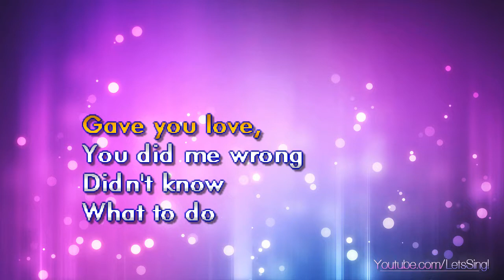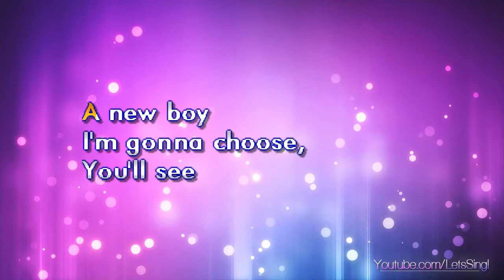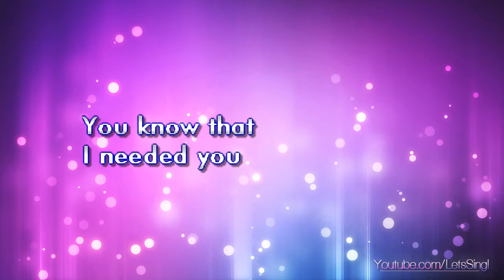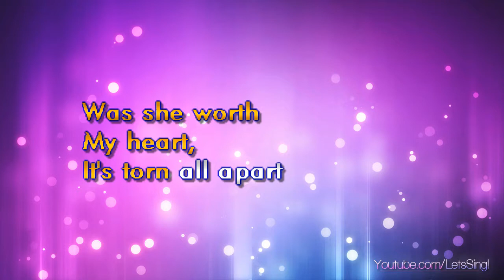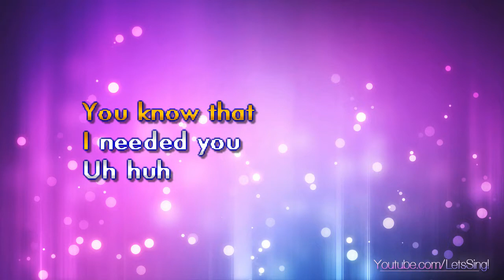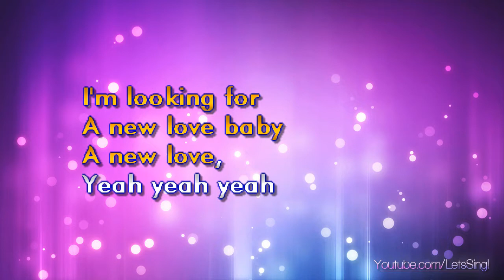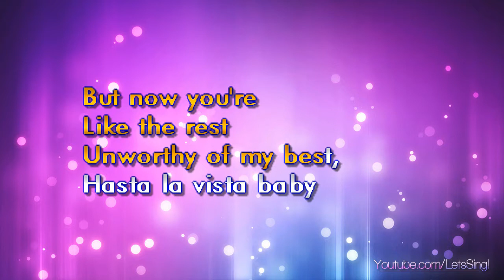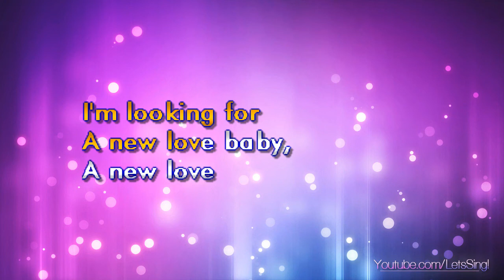Watley, Jody - Looking For A New Love (Karaoke & Lyrics)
Watley, Jody - Looking For A New Love (Karaoke, Lyrics, Instrumental)